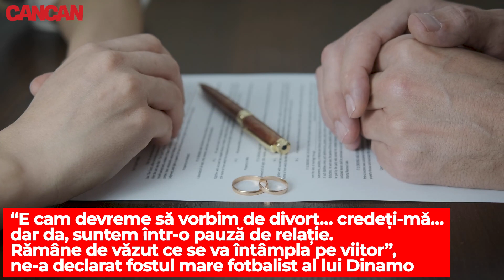Florentin Petre ar putea divorța de soția sa, fosta Miss Playboy!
Detalii în exclusivitate: Antrenorul Ceahlăul Piatra Neamț. Florentin Petre, ar putea divorța de soția sa bulgăroaică, Margarita Peychinska, fosta Miss Playboy! Aceasta și-a schimbat numele pe rețelele de socializare dar nu este încă sigură în privința unui eventual divorț oficial.